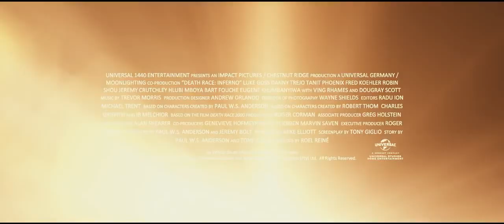Race 3 2018 trailer Official,,,,, on youtube